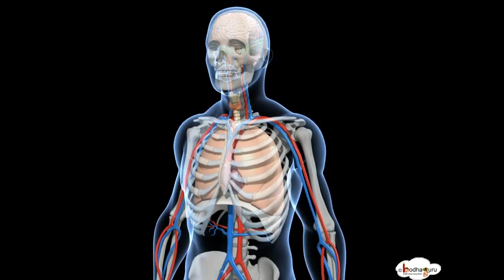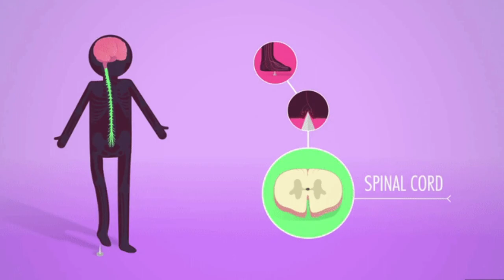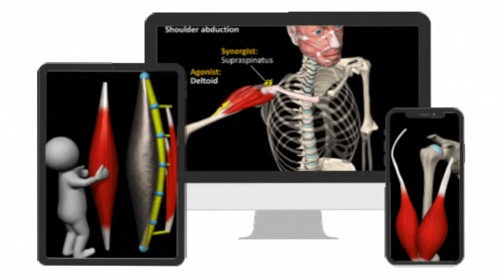Unveiling the Wonders Within: A Journey into the Human Anatomy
hello, we have explained the human anatomy in the most superficial way for you on our channel today, we talked about how the human anatomy is formed in the video and we explained useful things for you, I hope we have caught your attention. Support us for more such videos.